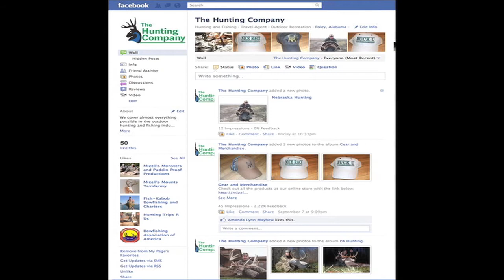GIANT WHITETAIL BUCK IN FLORIDA! with South Coast Safaris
A big typical whitetail buck deer we took in Florida this past season.  We have some really big deer here in the southeastern US and we also have hunts for whitetails everywhere they exist  in the world.  Hunt guided and filmed by Dustin Mizell.
Fan us on Facebook!
South Coast Safaris a division of The Hunting Company formally Mizell's Monsters.
Video production and editing by Puddin Proof Productions.